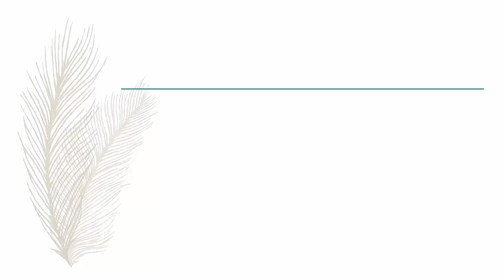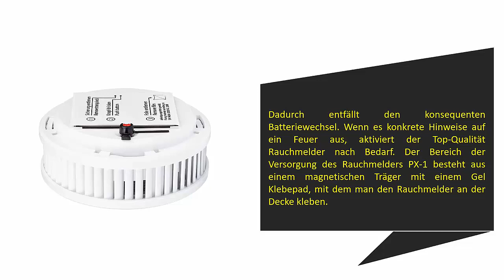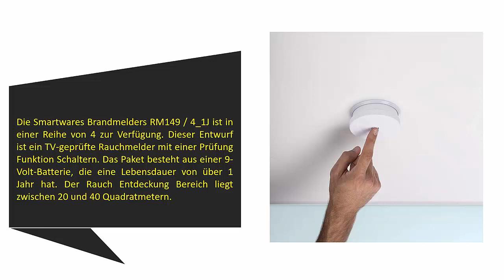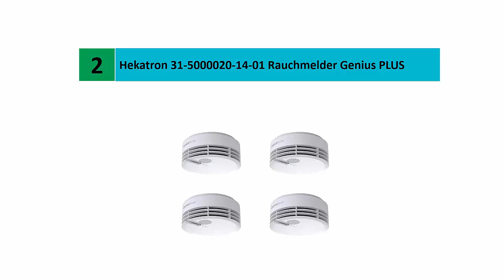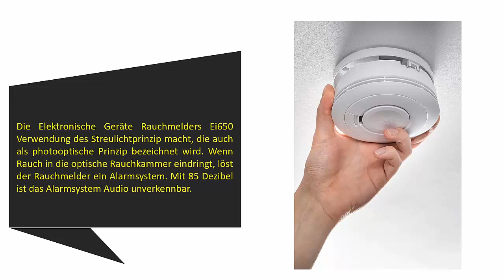Die Besten Rauchmelder Test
Hier ist die Liste von 5 Besten Rauchmelder .

01. Ei Electronics Ei650 10-Jahres-Rauchwarnmelder

02. Hekatron 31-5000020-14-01 Rauchmelder Genius PLUS

03. Smartwares TÜV Rauchmelder/Brandmelder RM149/4_1J

04. Kobert-Goods 1 x LM-107A

05. Pyrexx PX-1 12-Jahres-Rauchmelder